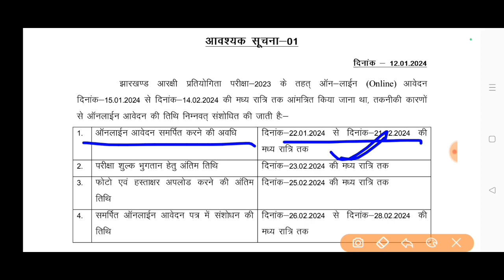JSSC जेएसएससी झारखंड पुलिस परीक्षा 2023 JCCE EXAMINATION 2023 CONSTABLE NOTICE DATE EXTENDED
JSSC jharkhand staff selection commission JCCE EXAMINATION DATE NOTICE JCCE 2023  JHARKHAND POLICE CONSTABLE EXAM 2023  झारखंड पुलिस परीक्षा 2023